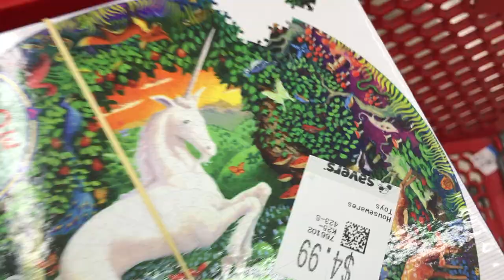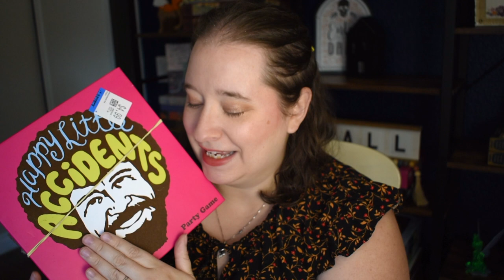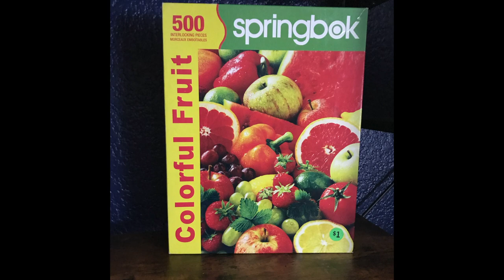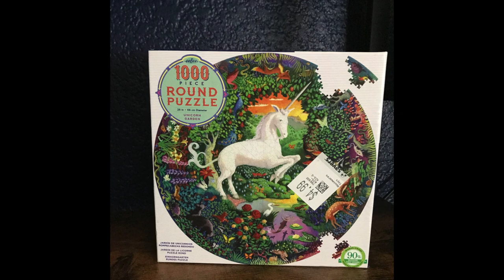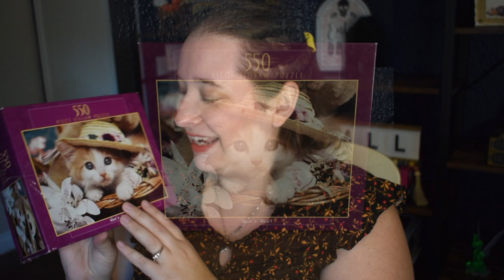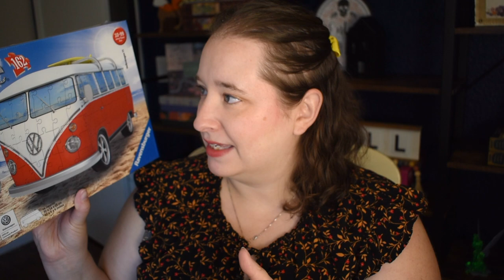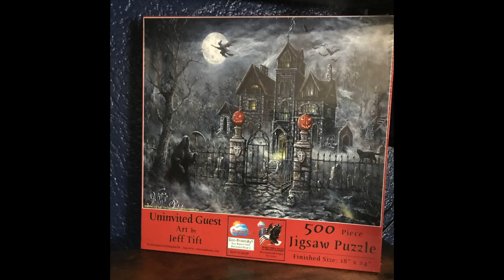Puzzle Haul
New York Puzzle Company: Catch a Guinness | $18.99
Ravensburger: VW Bus | $25.99
Suns Out: Uninvited Guest | $13.99
Suns Out: Covered Bridge | $13.99
Hallmark: Heritage Collection | $22
Ceaco: Sweet Heart Cafe | $12.99
Caeco: Right Mew
SpringBok: Colorful Fruit
AB: City of Life
MB: Country Market Painting | $11.99
MB: Biking in Tuscany | $11.99